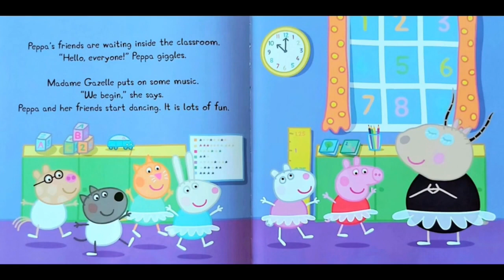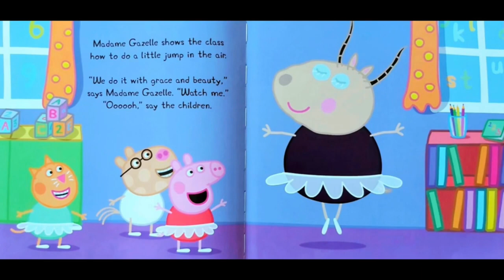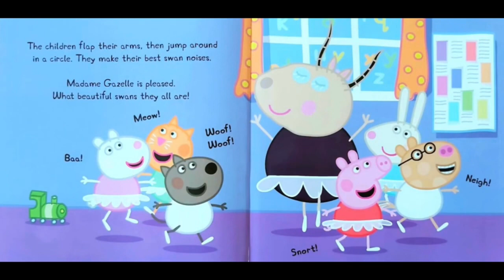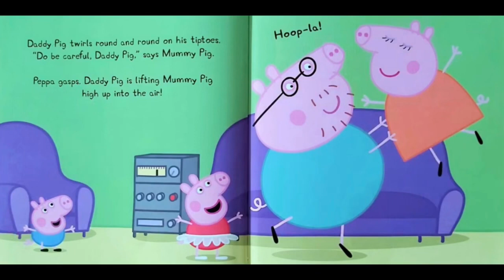Read Aloud Books For Kids - Peppa Pig ~ Ballet Lessons 🩰